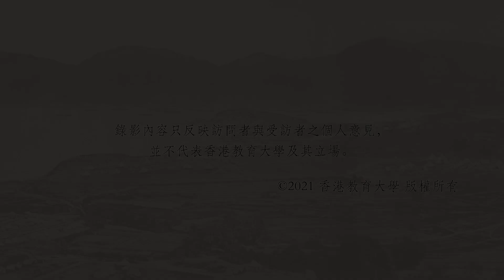《承教‧ 城傳：九龍學校的故事》宣傳片2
《香港教育故事系列》第四本:《承教 ‧ 城傳：九龍學校的故事》旨在回顧九龍區的教育發展歷程，亦兼及該區歷史。

編者更帶領編著團隊走訪多間九龍區學校，由各位校長、老師和資深校友親自分享上世紀四五十年代的校園生活。

豐富的訪談內容，會上載至本書網站，讓大眾都能聽到這些「九龍學校的故事」。